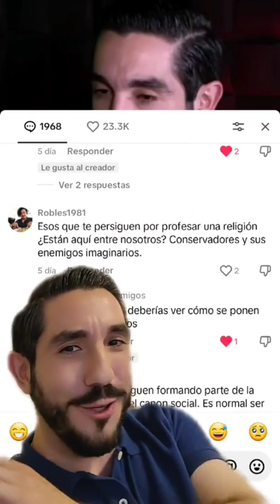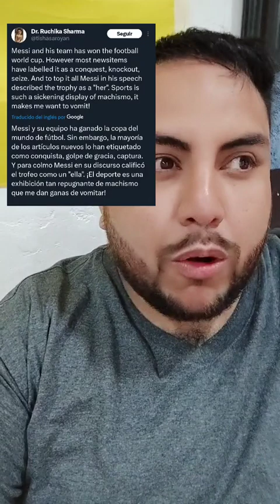CONSERVADORES peleando con ENEMIGOS IMAGINARIOS 😂 Una PROGRECCIÓN más 📈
🌟 Armando Saucedo, una vez más, papeando progres

💥 ¡Únete al canal, checa mis otras redes, y mira la descripción! 💥

Esto es un video sobre Roma Gallardo gordofobia. Se habla de la liga de la injusticia. En resumen, micromachismos y gordofobia casual. Si te gusta el tema de progres siendo progres, puedes verlo. Hecho por Sähkil Valysse, tiktoker mexicano, youtuber de México y uno de los cantantes de rap en español. Por cierto, ¿sabes cómo debatir con progres y por qué existe la generación de cristal?

🕵 Si lees esto, encontraste un secreto, así que me caes bien  💗 Comenta este emoji 🌲 y me vas a alegrar el día, además de que vas a sacar de onda a quienes vean tu comentario (jaja) 🕵